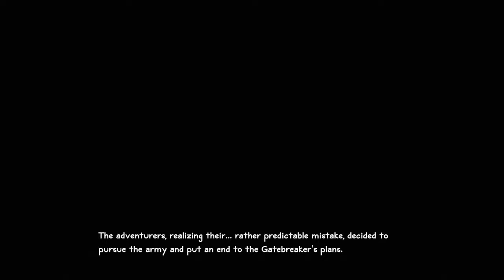Sacred Citadel Playthrough | Part 11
What is Sacred Citadel?

Sacred Citadel is a side scrolling action brawler video game in the Sacred series. It was released on April 17, 2013, and takes place before the 2014 sequel Sacred 3. It was developed by Southend Interactive and published by Deep Silver for Xbox Live Arcade, PlayStation Network, and Microsoft Windows.

Sharpen your axe, string your bow, brew your potions! Ancaria needs heroes like you. Grab your friends to join the resistance!

The once peaceful land of Ancaria is in grave danger. The evil Ashen empire has enslaved its population and is using the orc-like Grimmoc to wipe out the Seraphim, who swore to protect it. In order to defeat the empire you will have to prove yourself as a warrior by riding terrifying mounts, acquiring earth shattering skills and looting powerful weapons and valuable treasures. Grab your friends and join the resistance!

Key Features:
- Battle it out with up to 3 player co-op.

- Take charge of 1 of 4 unique playable character classes with their own set of skills.

- Explore the vast world of Ancaria.

- Ride thumping mounts and use devastating war-machines.

- Tons of loot!

- Define your own fighting style with different weapon combinations.